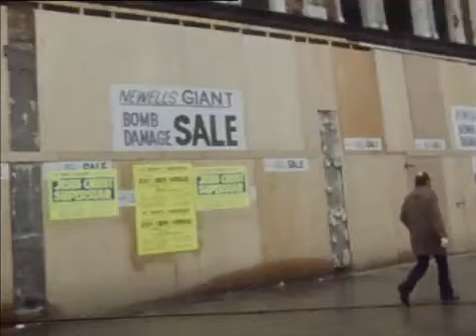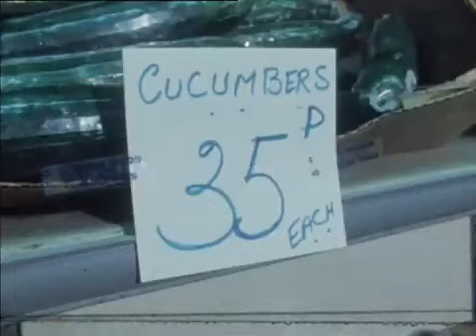Belfast Troubles Shopping Trip 1976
Diane Harron takes Valerie Singleton for a shopping trip in Belfast's bombed-out city centre. This was shown on the show "Nationwide" on the BBC

Full credit to BBC for making this. I am sharing the history.